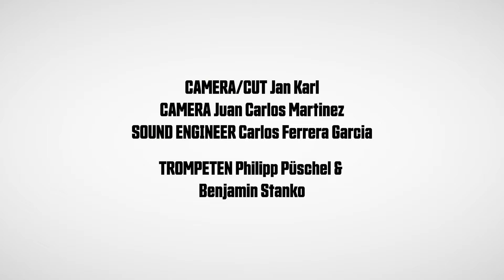Le Fly - Caroline (La Vie, Oder Was? - Live Session #7)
ALBUM - "La Vie, Oder Was?" - hören & bestellen

LE FLY & DAS PACK - "DOPPELKLATSCHE"- ALBUM RELEASE-TOUR:

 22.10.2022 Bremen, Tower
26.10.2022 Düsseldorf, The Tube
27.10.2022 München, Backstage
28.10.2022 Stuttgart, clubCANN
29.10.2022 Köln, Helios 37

JAHRESABSCHLUSSKONZERT
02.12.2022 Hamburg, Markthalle